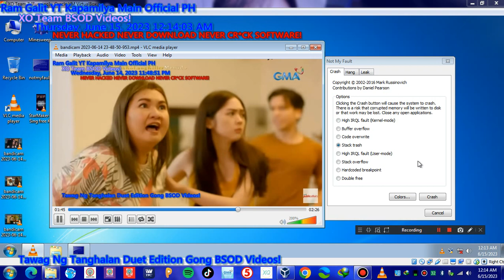Wish Ko Lang Screaming Has BSOD VM #219 Warning 18+